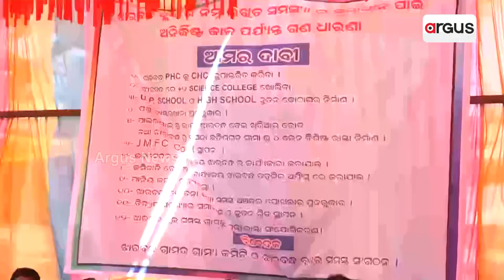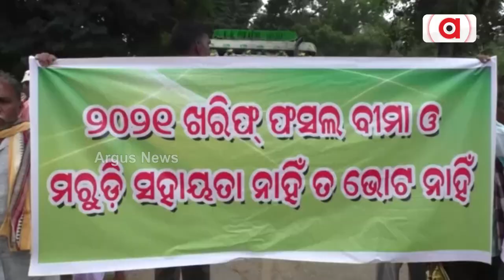Protests Against Govt Continue In Padampur